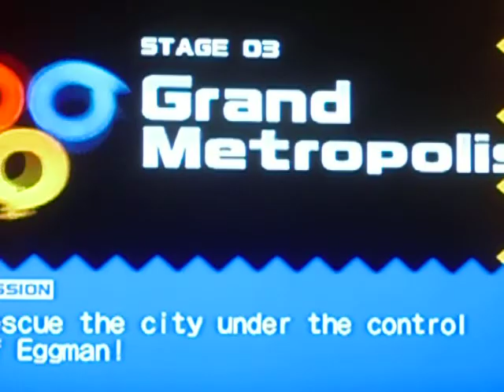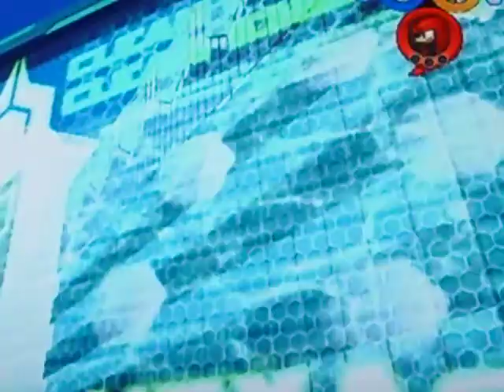Knuckels Has Too Go To The Bathroom